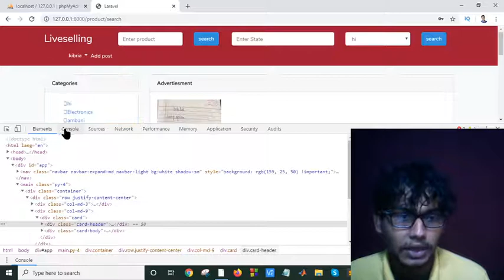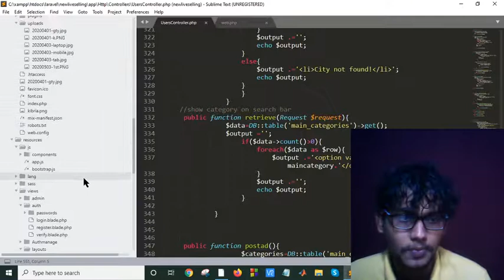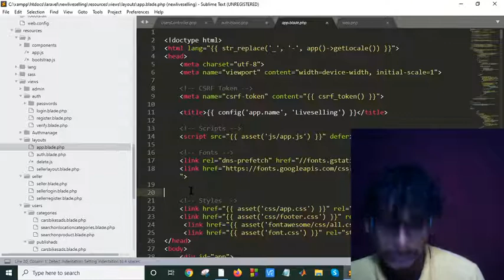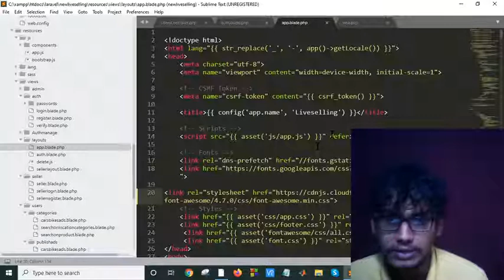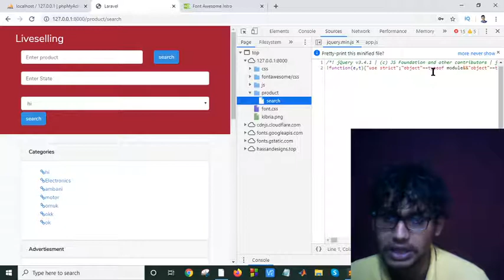Debugging JavaScript - Chrome DevTools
If you're still using console.log() to find and fix JavaScript issues, you might be spending more time debugging than you need to. This tutorial shows you how to make the most of Chrome DevTools so that you can debug your JavaScript as quickly as possible.

How do I use Chrome Developer Tools?
chrome developer tools shortcut

chrome debugger

chrome developer tools extension

chrome developer tools android

chrome debugger breakpoint

chrome developer tools tutorial pdf

--auto-open-devtools-for-tabs

chrome developer tools download

How do I find developer tools in Chrome?